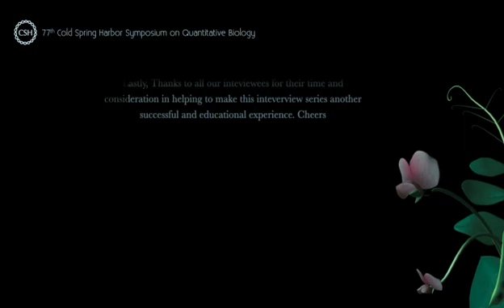Plant Biology: Sophien Kamoun's interview at the 77th CSH Symposium on Quantitative Biology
Sophien Kamoun's interview at the 77th Cold Spring Harbor Symposium on Quantitative Biology "The Biology of Plants".